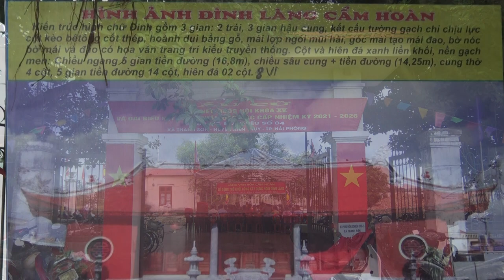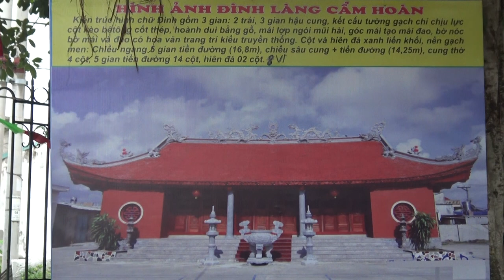LỄ ĐỘNG THỔ XD ĐÌNH LÀNG CẨM HOÀN